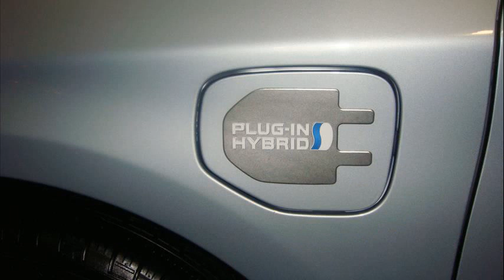toyota prius plug in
toyota prius plug in tax credit
toyota prius plug in mpg
toyota prius plug in review
2014 toyota prius plug in review